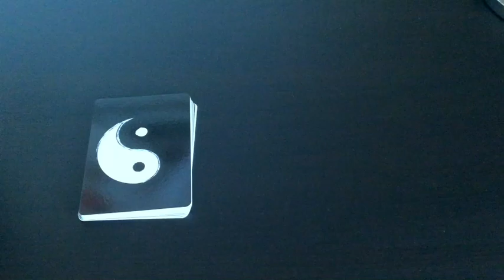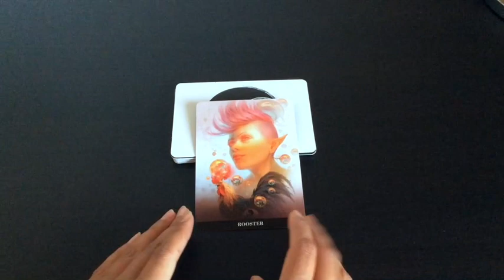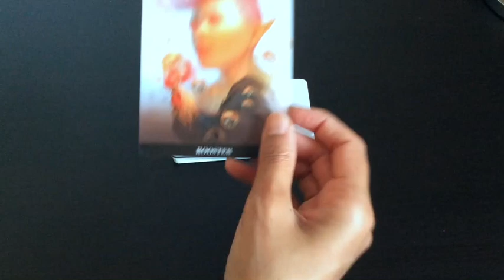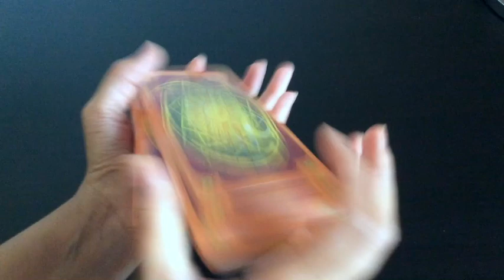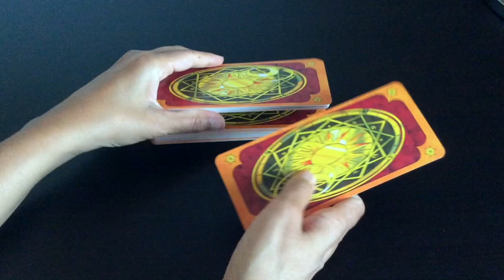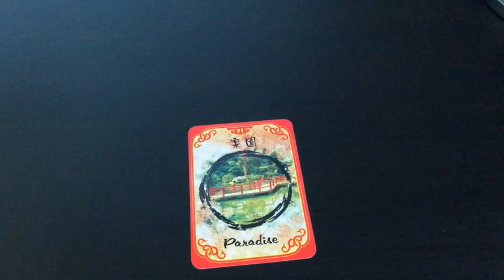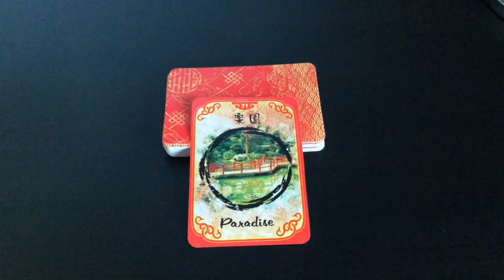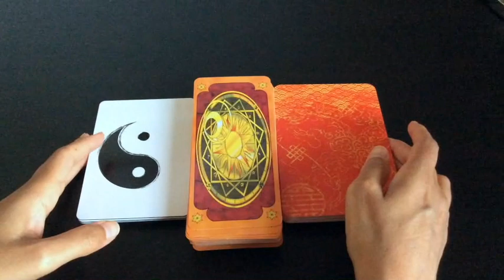Weekly Oracle Guidance: The answer to the question you have now! | What you need to know now?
This week's oracle card reading is completely channelled and answers any question you may have. If you are simply looking for your weekly guidance, it serves that function as well.

Time stamps:
#1: 1:06
#2: 8:37
#3: 15:15

Blessings Abound.
Love,
Shalin